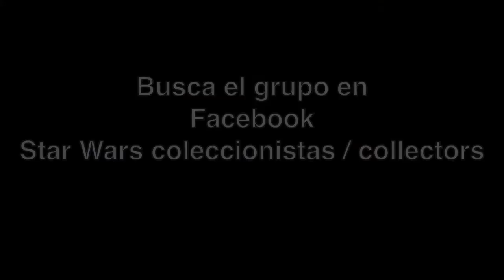En la Expo coleccionistas con Luis Gálvez, Coleccionista Mexicano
Del grupo Star Wars Coleccionistas /Collectors entrevistamos a algunos de sus miembros en la Expo Coleccionistas.